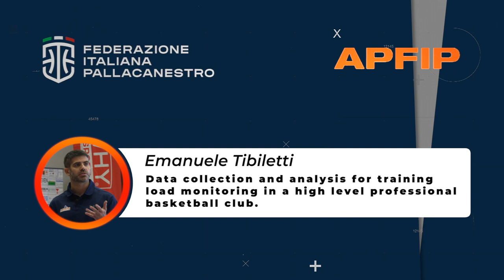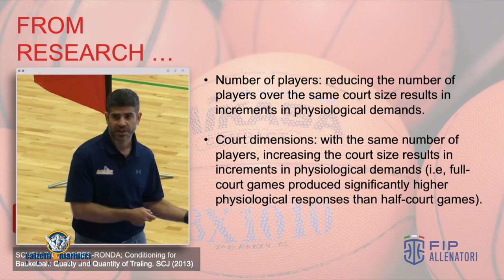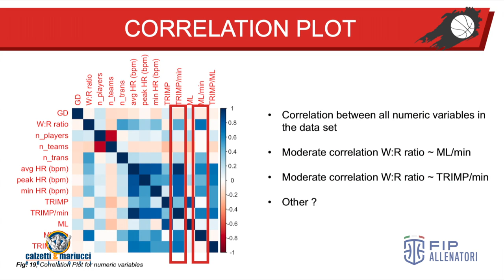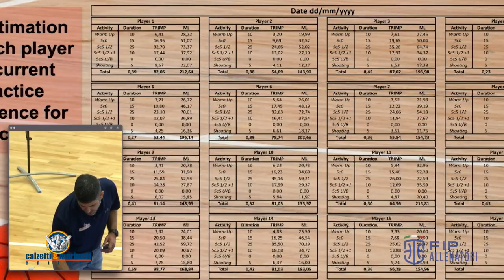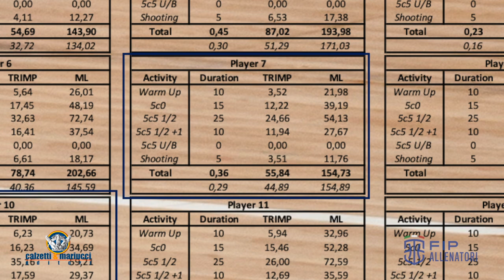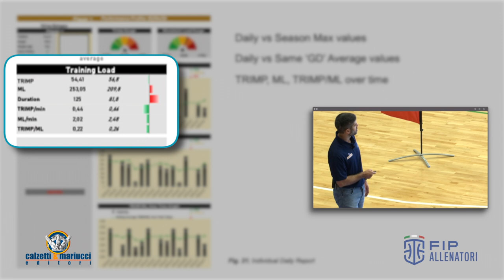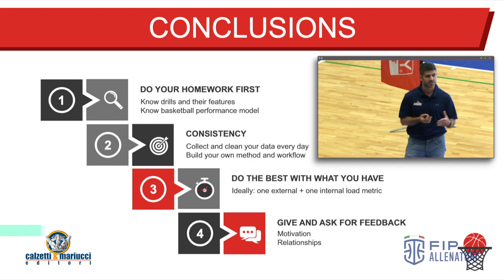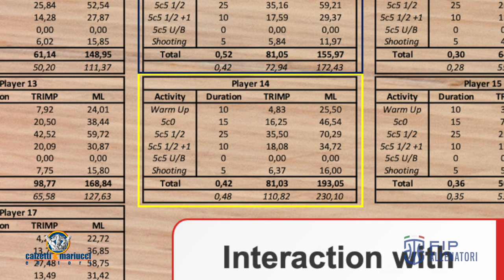Clinic Internazionale Preparatori Fisici - Emanuele Tibiletti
A Bologna, presso la palestra di Zola Pedrosa, ha avuto luogo il clinic internazionale per Preparatori Fisici, organizzato dal Comitato Nazionale Allenatori FIP e dall'Associazione Preparatori Fisici Italiani Pallacanestro.
Qui l'intervento di Emanuele Tibiletti (Virtus Bologna) su: "Data collection and analysis for training load monitoring in a high level professional
basketball club. Ideas and practical applications”

Buona visione